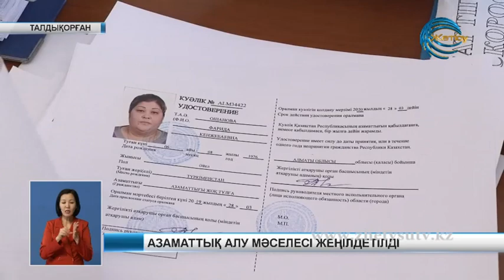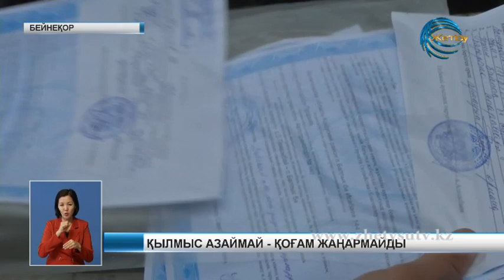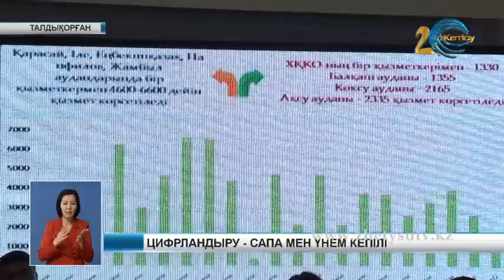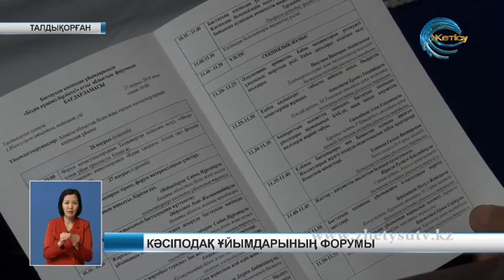Жаңалықтар (29.03.19) Жетісу